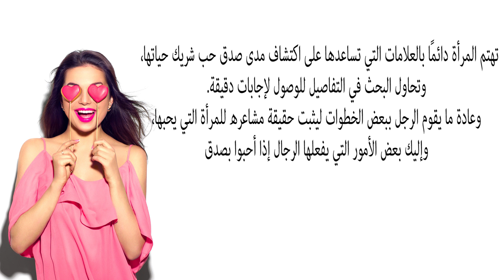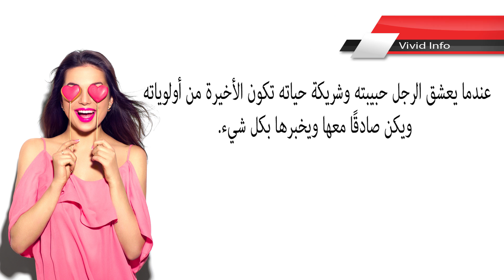ﺃﻣﻮﺭ ﺇﺫﺍ ﻓﻌﻠﻬﺎ ﺍﻟﺮﺟﻞ ﺗﺄﻛﺪﻱ ﻣﻦ ﺻﺪﻕ ﻣﺸﺎﻋﺮﻩ ﻧﺤﻮ ﺍﻟﻤﺮﺃﺓ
دخل زوجها المنزل فوجد زوجته تمارس العادة السرية +18 🔞 😂😂
Zero Hour Tube TV

10 أشياء لا تقولها للفتاة أبدا..!!
Tops Arabia

10 لحظات غريبة التقطتها كاميرات المراقبة
لمحة معرفة

10 أشياء يريد الرجال من النساء ان يفعلنها أكثر..!!
Tops Arabia

لماذا يفكر الرجل بالجنس اولا في علاقته مع المرأه؟
Athari Qurban

أشياء تريد الفتيات من الشباب ان يفعلوها أكثر..!!
Tops Arabia

أغرب عادات الزواج حول العالم | لن تصدق أنها تحدث حتى اليوم !
متع عقلك

10 مشاهد (للكبار فقط) شاهدناها بالكارتون ونحن صغار ولم ننتبه لها أبدا
كل شيء

سؤال للبنات هل تفضلين القضيب الصغير ام الكبير ولماذا ؟ مترجم
Haidouri / حيدوري

أهم 8 صفات يُحبها الرجل في المرأة وتجذبه بسرعة
نور عقلك

لن تصدق عيناك هذا المقطع!! - مقاطع لو لم يتم تصويرها لما صدقها أحد !!!
ابراهيم - BENNAA

دليلك للثقافة الجنسية

10 أشياء غريبة يفعلها المليونيرات "لن تصدق أنها تحدث فعلا" .. !!
VISION

8 أسرار يتمنى الرجال أن تعرفها كل الفتيات..!!
Tops Arabia

حصريا ولأول مرة الفيلم الألماني المعلمة الساقطة للكبار فقط +18 مترجم قصة واقعية 2017
TV FILMY

تناول موزه واحده فقط واجلس بدون حركه لمدة 5 دقائق/وانظر ما سيحدث لجسمك 🍌

مواصفات الأنثى السولكيه التي تثير الزوج في العلاقه الجنسيه
Amr Garana - عمرو جرانة

المراة القصيرة "مفضلة "عند الرجل في السرير
Tawsiat Samira

أشياء غريبة تفعلها الفتاة أمامك تدل على رغبتها في الإرتباط بك..!!
Tops Arabia

حلقات محظورة من أشهر الأفلام الكرتونية..!!
Tops Arabia

سراب المتحوله جنسيآ رجل شبيه المرأه سبحان الله
اصدقاء بغداد

فوائد الجماع للمرأة الحامل- وما هي الوضعيات المناسبه لك/ مع ماريانا👒

أشياء غريبة تفعلها الفتاة تثير الرجال..!!
Tops Arabia

امرأة تخون حبيبها مع عدة رجال يوميا | شاهد ماذا قالت
الوردة البيضاء

5 أشياء لا تعرفها عن ميلانيا ترامب زوجة الرئيس الأميركي الجديد..!!
Tops Arabia

هذه هي الصورة التي هزت الانترنت والعالم تقشعر لها الابدان..!!
Tops Arabia

مذا يحدث في غرفة النوم بين الزوجين ؟
nagamety mp3

الرجل الذى استطاع أن يخيف الشياطين بحركه واحده اياك أن تفوتك
سبحان الله

مشاهير يعانون من تشوهات جسدية صادمة..!!
Tops Arabia

5 أشياء يجب ان تفعلها على الأقل مرة واحدة في حياتك..!!
Tops Arabia

تزوج من فتاة في ال28 من عمرها فوقعت الكارثة الكبرى..!!
Tops Arabia

تحذير .. لا تفعلى هذا اثناء الدوره الشهريه .. قد يكون مميتا .. شاهدى للاهميه
at_elg 222

أشياء غريبة يفعلها الرجل عندما يكون لوحده..!!
Tops Arabia